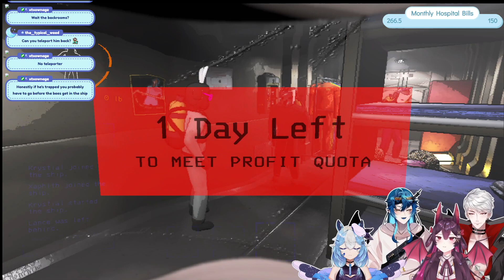[VOD]⭐company ain't companying w/ @Lance_Nomry, @bow_and_arrow17, @Xaphith🌠 !Throne !Comms